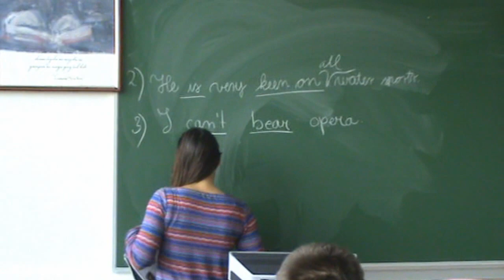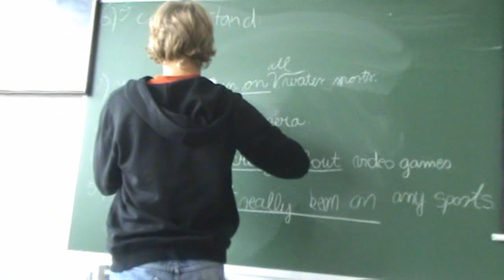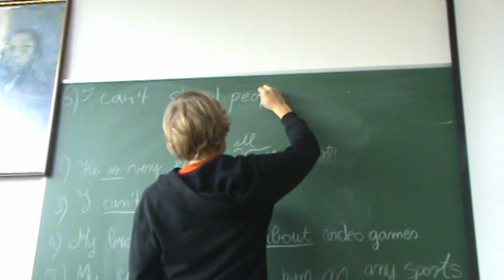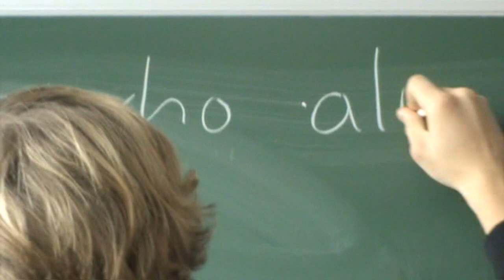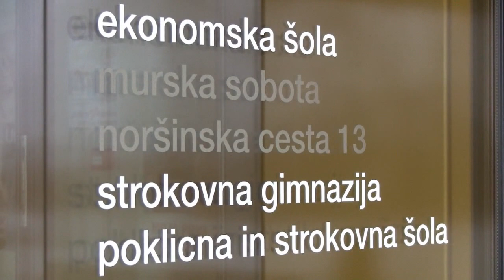Ekonomska šola Murska Sobota/ Predstaviteveni Film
Namen videoposnetka je predstaviti dan v šoli na Ekonomski šoli v Murski Soboti